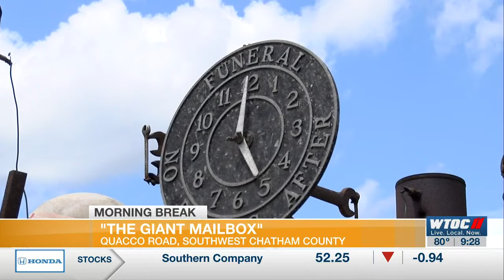Story behind the giant mailbox on Quacco Road